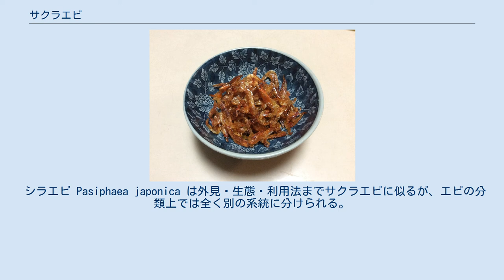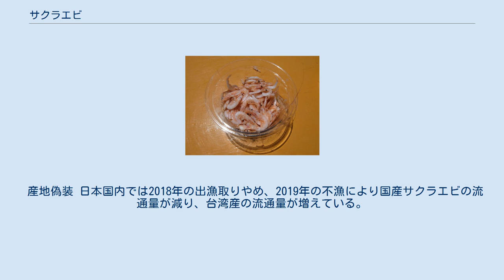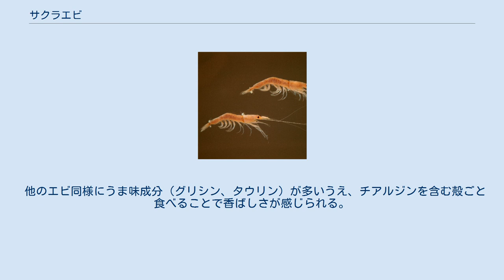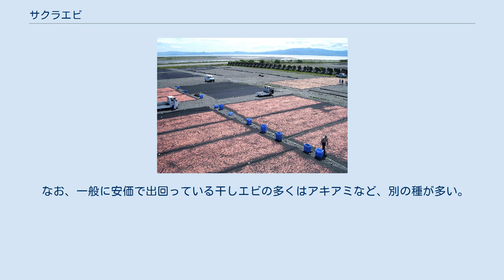サクラエビ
サクラエビ（桜海老、桜蝦、十脚 、学名:Lucensosergia lucens）は、サクラエビ科に属するエビの一種。
深海に生息する小型のエビである。
 成体は体長40 mm前後。
体は透明だが甲に赤い色素を多く保持し、生体は透き通ったピンク色に見える。
「桜海老」の和名はここに由来する。
2対の触角のうち第2触角は体長以上の長さがあるが、額角は短い。
5対の歩脚のうち、第2・第3歩脚が鋏脚に変化し、第4・第5歩脚が短い。
体表には約160個の発光器が並んでいる。
発光器（とされていた器官）が実際に光を放つことは未確認であったが、ストロボを当てるなどの刺激による微弱な発光の測定に成功している。
 産卵期は5月から11月で、メスは交尾後に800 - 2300個程の卵を水深20 - 50mの海中に放出する。
寿命は15ヶ月ほどで、孵化後1年で成熟し、産卵後2 - 3ヶ月で死ぬとされる。
 シラエビ Pasiphaea japonica は外見・生態・利用法までサクラエビに似るが、エビの分類上では全く別の系統に分けられる。
 日本では駿河湾および近接の東京湾・相模灘、さらに長崎県の五島列島沖に分布するが、漁獲対象となっているのは駿河湾のみである。
五島列島沖での生息は、2019年2月22日に、日本と台湾の研究グループの調査などで公表された。
見つかった場所は、福江島の南約40 km (深さ約380 m)地点。
2017年5月に偶然発見された。
西日本での発見はこれが初めて。
また、台湾東方沖、西南沖にも生息し、中国語で「櫻花蝦」、「發光(正)櫻蝦」、台湾語で「Hoe-khak-á(花殻仔)」の名で呼ばれ、近年は漁獲対象となっている。
 深海の中層を群れで遊泳する。
昼間は水深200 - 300 mほどにいるが、夜には水深20 - 50 mぐらいまで浮上する日周鉛直運動を行う。
海中を浮遊するプランクトンやデトリタスを捕らえて食べる。
一方、天敵は、外洋性のハダカイワシやイカなどがいる。
 日本国内の水揚げ量の100 %は駿河湾産で、主要な漁期は4月から6月まで（春漁）と10月から12月（秋漁）。
6月11日から9月30日までは繁殖期にあたり禁漁、冬はエビが深くにいるため休漁である。
産地偽装を防ぐため、静岡県桜海老加工組合連合会（静岡市・焼津市の加工業者で構成）は2020年に「駿河湾産サクラエビ」の認証ラベルを導入した。
 駿河湾でのサクラエビ漁の歴史は浅く、1894年（明治27年）に由比（現・静岡市清水区）の漁師が、アジの網引き漁をしていたときに網が深く潜ってしまい、そのとき偶然にも大量のサクラエビが捕れたことが始まりとされている。
本格的な漁業は翌1895年に由比で、1896年には蒲原（同）で始まった。
由比港漁協の由比・蒲原（42組84隻）と大井川港漁協の大井川（18組36隻）、計3ヶ所の基地に100隻の許可証を持つ漁船がある。
当時静岡の魚の一大消費地だった山梨県甲府市で「さくらえび」と名付けられたいう。
 サクラエビ資源を守るため、静岡県サクラエビ漁業組合所属の全ての漁船が一緒に漁に出て漁獲調整を行い、水揚代金を全船でプールして、利益を分け合うあう「プール制」が1977年に完成し、現在に至っている。
 地域団体商標として、由比サクラエビと駿河湾サクラエビが登録されている。
 「輸送中、水槽が酸欠になりやすい」「輸送のストレスで有毒なアンモニアを発生しやすい」などの理由で、静岡県外などで生きたサクラエビを入手するのは困難だったが、「酸素のナノバブルを水中に増やす」、また「アンモニアを分解して窒素を取り除く微生物を利用する」などの対策によって、試験段階ではあるが、数日間程度なら生かしたまま輸送することが近年では可能になってきている。
 台湾でも小規模な漁がされている。
1980年代に日本で不漁となったことから、代替産地を探した結果、漁獲対象となった。
主に台湾南西の屏東県小琉球周辺海域と東部の宜蘭県の亀山島周辺海域、台東県大武郷沖の3ヶ所が漁場となっている。
 2018年、春漁（4月10日〜6月3日）の19日間の出漁での水揚げ量は、記録が残る1986年以降で最低の約312トンとなったため、予定より早く打ち切った。
不漁の原因は、2017年に水温の高い黒潮が大蛇行して湾に流れ込まなかったため、産卵する親エビが減少した、と考えられていた。
同年秋漁（11月12日 - ）は、12月10日の資源調査で水揚げに適さない体長...